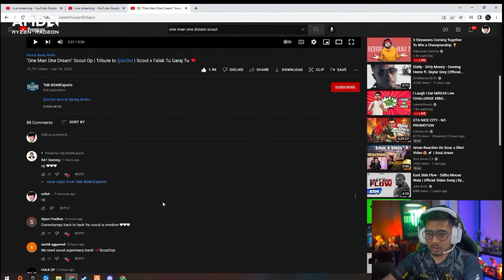Scout Got Emotional 🥺 After Watching This ❤️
This Video Is Only For The Entertainment Purpose 🙏❤️

If You Are The Owner of the Original Content, And you have any problem from that Content. I kindly request 🙏🙂 You Please tell me Or Give Warning ⚠️. Please Don't Take Any serious Action Immediately.❤️

                                   OR